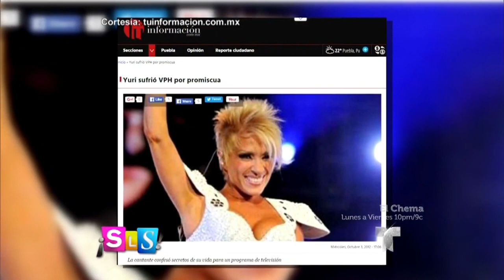Suelta La Sopa | Yuri confesó haber padecido una enfermedad venerea | Entretenimiento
Video oficial de Telemundo Suelta La Sopa. Yuri confesó haber padecido una enfermedad venerea.